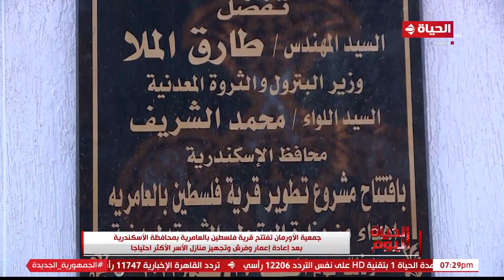جمعية الأورمان تفتتح قرية فلسطين بالعامرية بمحافظة الأسكندرية لتجهيز منازل الأسر الأكثر احتياجا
الحياة اليوم - جمعية الأورمان تفتتح قرية فلسطين بالعامرية بمحافظة الأسكندرية بعد إعادة إعمار وفرش وتجهيز منازل الأسر الأكثر احتياجا